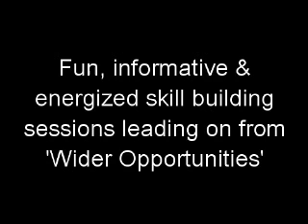Musical Trixstar 'Every Child Matters' Musicianship Workshops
Exiting Musicianship Workshops building skills in all areas of music including, rhythm, coordination, expression and musical terms.